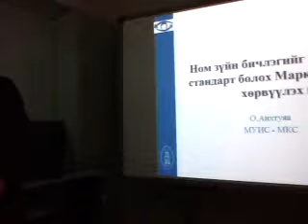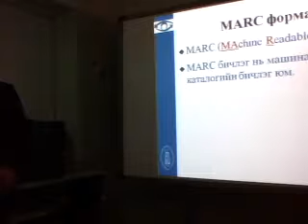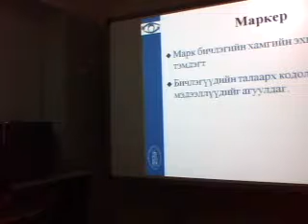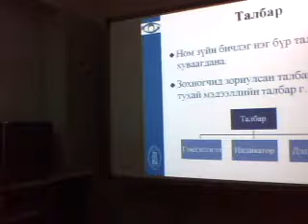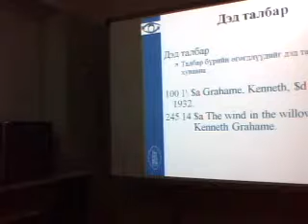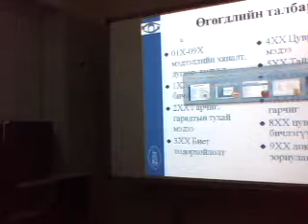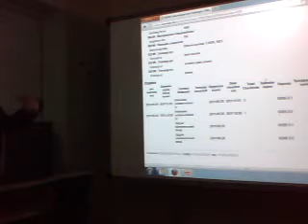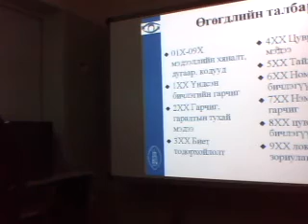Ном зүйн бичлэгийг олон улсын стандарт болох Марк формат руу хөрвүүлэх нь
МДГ-ийн тэнхимийн "МХТ-ийг сургалтанд нэвтрүүлэх нь" семинар

Сэдэв: “Ном зүйн бичлэгийг олон улсын стандарт болох Марк формат руу хөрвүүлэх нь”
Илтгэгч: докторант О.Анхтуяа, МУИС, МКС-ийн багш
Хэзээ: 2012 оны 05 сарын 11-нд 16.20 цаг
Хаана: МУИС, МКС, 310 тоот